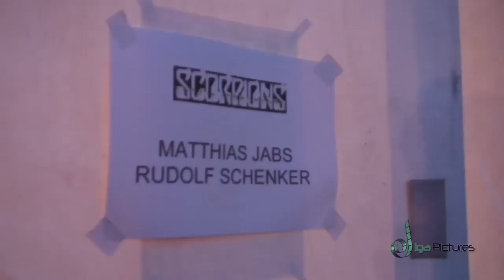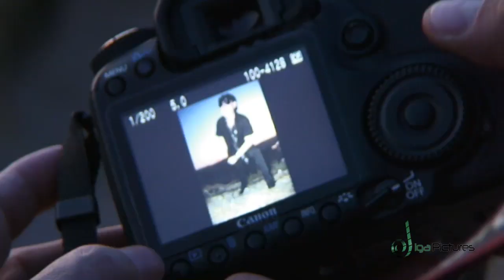Scorpions Lesvos - video teaser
video created by digaPictures